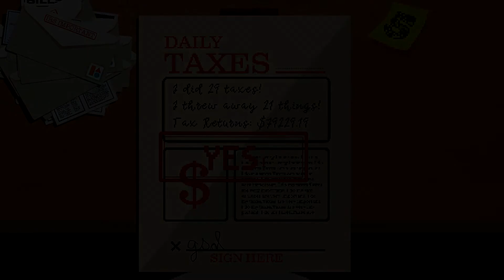A GAME ABOUT LITERALLY DOING YOUR TAXES - GAMEPLAY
So adult!